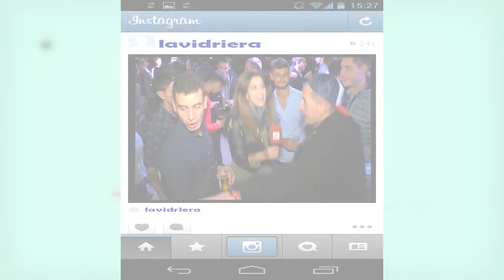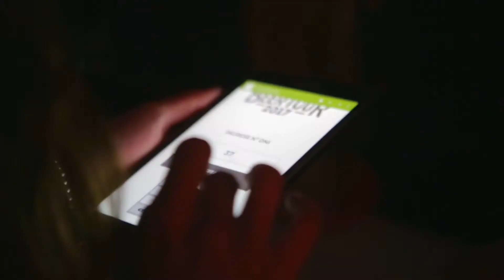La Vidriera | Beer Tour Segunda Edición - Parte 2